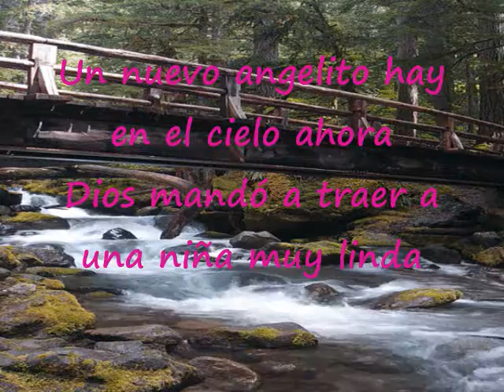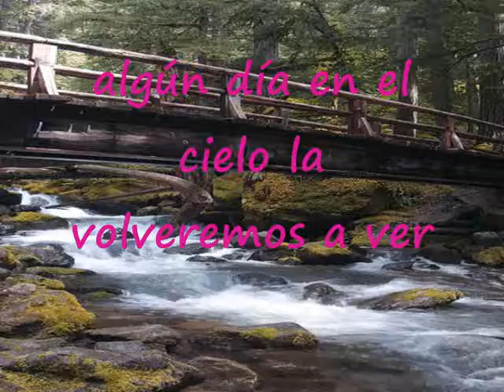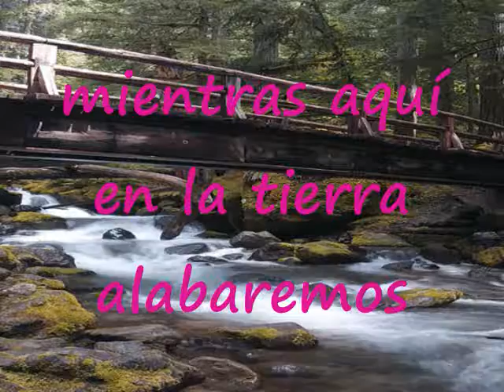Un Nuevo Angelito Hay En El Cielo Ahora